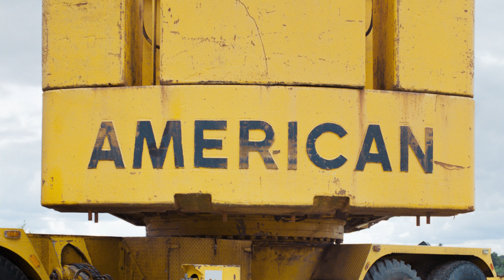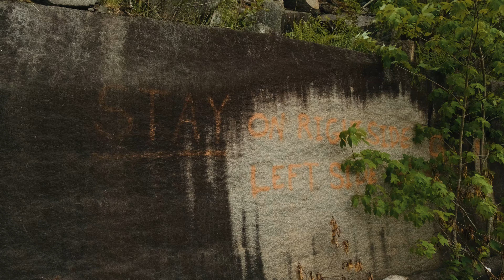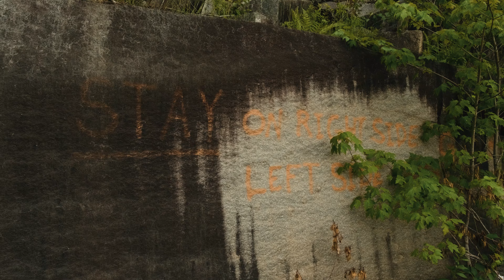Granite State | Part Two | An Investigation into Man and Nature